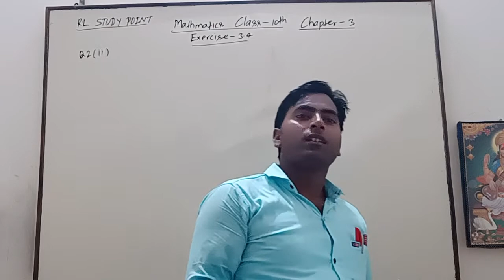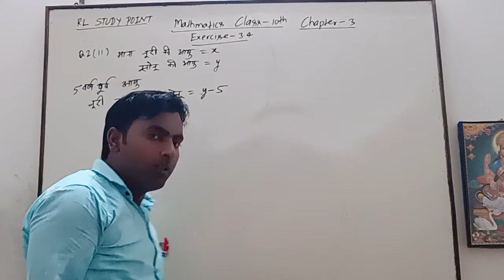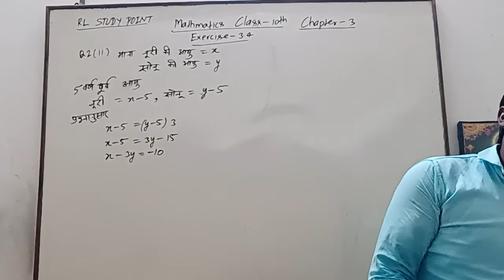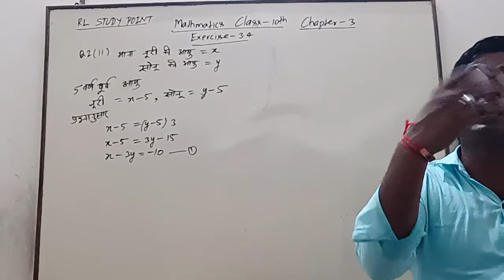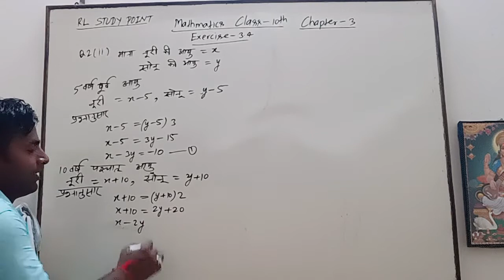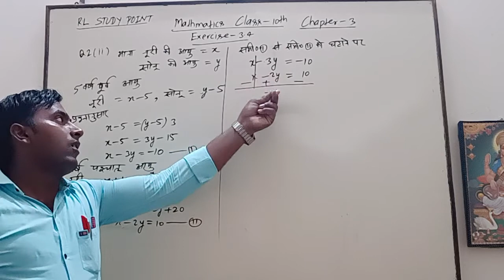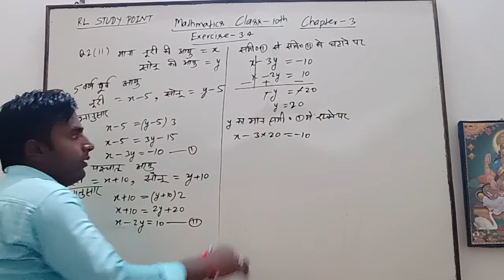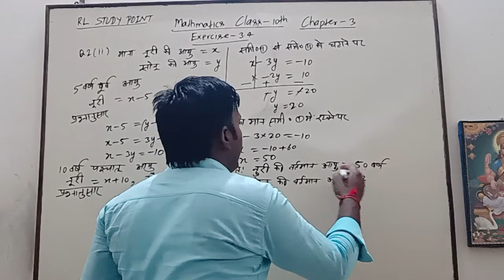class 10 maths chapter3 exercise 3.4 Question2(i,ii,iii,iv)"By Ravindra Sir"RL STUDY POINT"IMPORTANT